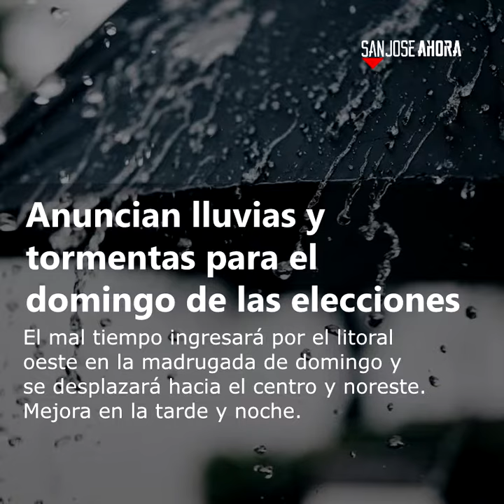Noticias 23 de octubre de 2019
Estas son las noticias que tenés que conocer de este miércoles 23 de octubre de 2019 en el departamento de San José.